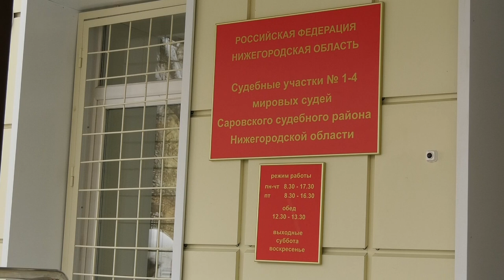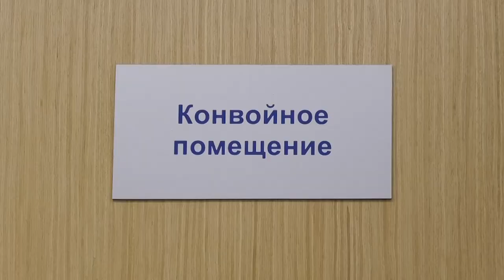У мировых судей новое здание